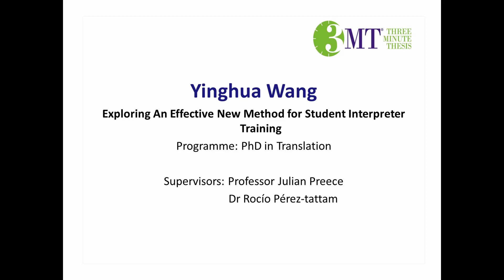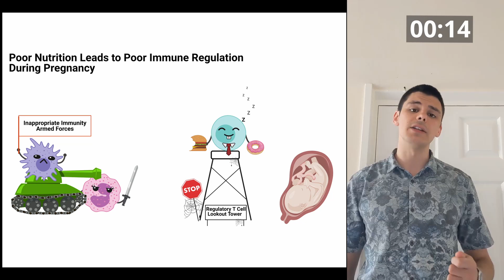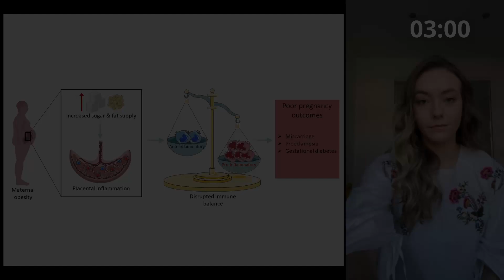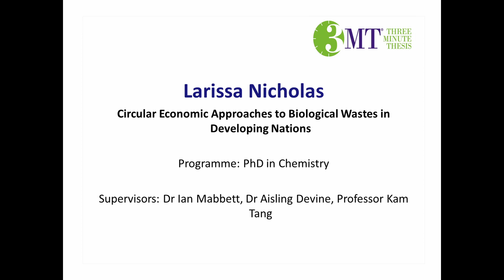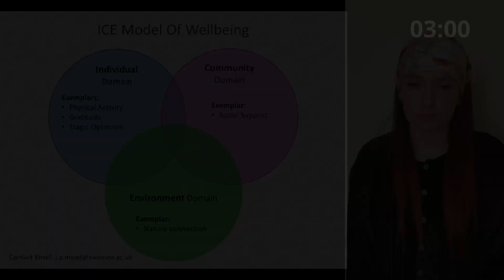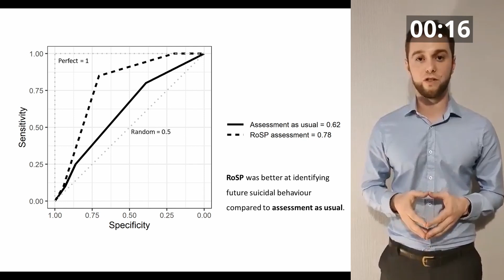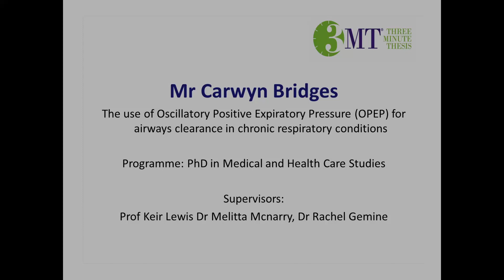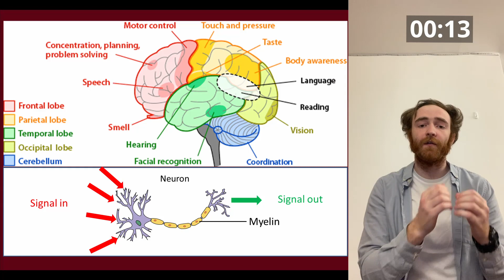Swansea University 3MT Final 2021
Watch the Swansea University 3MT Final 2021 and learn about the amazing research taking place at Swansea right now!